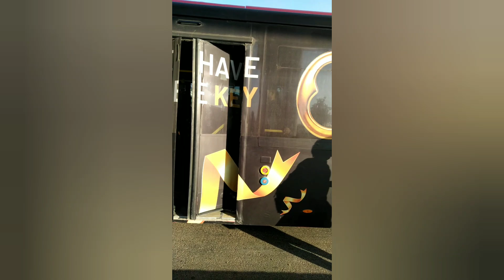People's Bus Service 👌💖😍🔥